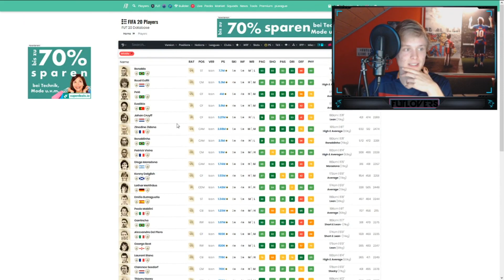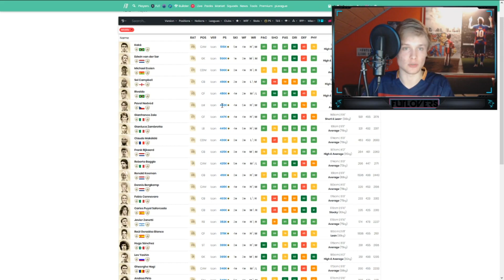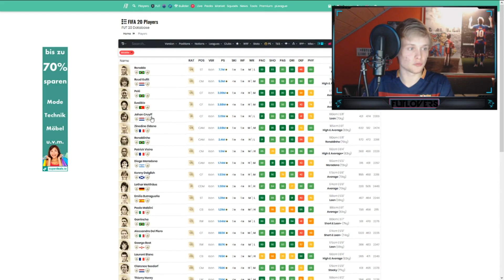FIFA 20: NEUE ICON SBC IST DA!🔥 LOHNT SICH DIE MID ICON SBC?🤔 FUT BIRTHDAY ABGESAGT??🚫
Endlich da.. oder zu spät?
Die repeatable Mid Icon SBC ist da!
Aber ohne Fut Birthday.